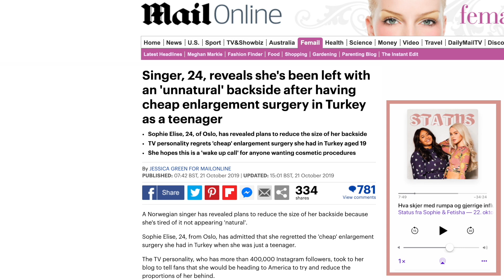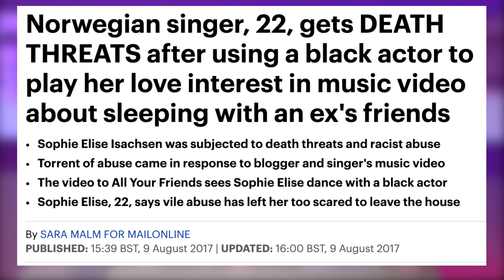Sophie Elise kommenterer rumpesaken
Sophie Elises rumpe går verden rundt etter at Dailymail plukket opp at hun skal redusere rumpa.